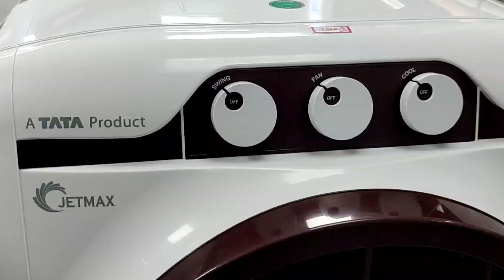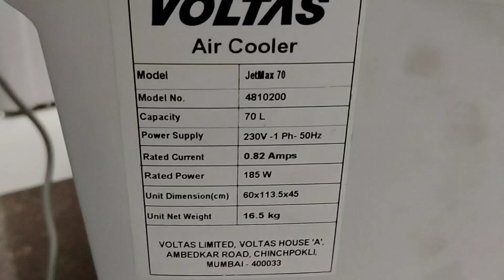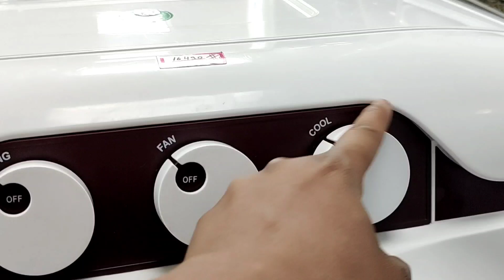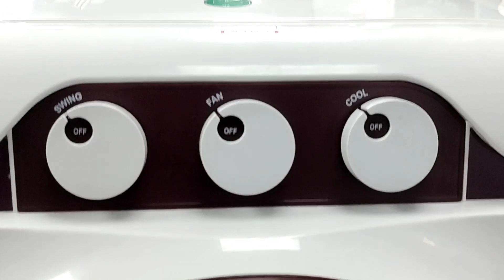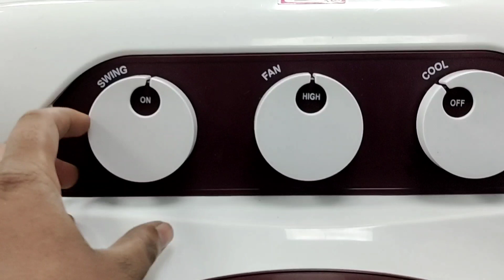VOLTAS Air Cooler Jet Max || desert air cooler || Under 10,000 in india 2021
Voltas JetMax 70 Desert Air Cooler - 70L, White

Description
Cool your environment in no time no matter how hot and humid it is with the Voltas JetMax 70L Desert Air Cooler. This air cooler features a 44 sq. m. cooling capacity that achieves this feat easily.Powered by a 70 liter tank, a high efficiency honeycomb pad and, it is indeed your coolest buddy in scorching summers.

Features & details
3 Speed Fan
Honeycomb
Castor Wheels
Product information
Manufacturer Voltas
Country of Origin India
Item model number JetMax 70
Product Dimensions 45 x 60 x 113.5 cm; 16.5 Kilograms
ASIN B084GT5QDC
114 in Desert Air Coolers

total power consumption 185 watt
1 year warranty local service centre
MRP 14 990
offer price:-10,399